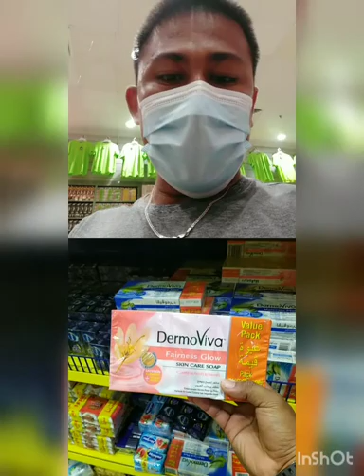cheapest store in Jeddah Saudi Arabia (kamsa riyal)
cheapest